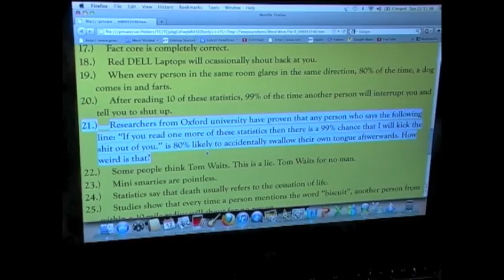Statistics ¬ IoWShortFilms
A Strange Apple Film. (With cast of IoWShortFilms)
BEN DOESNT HAVE TWITTER I THINK OH WELL